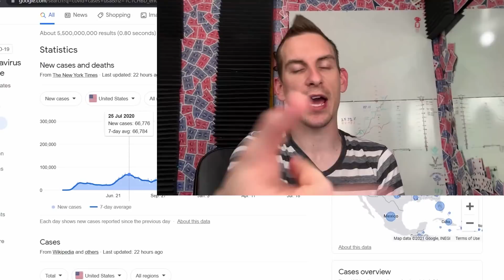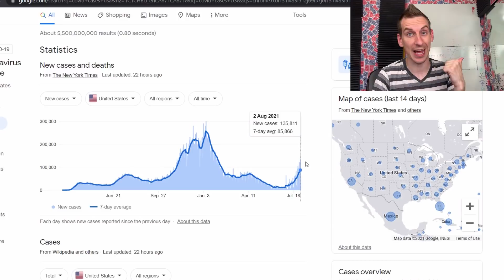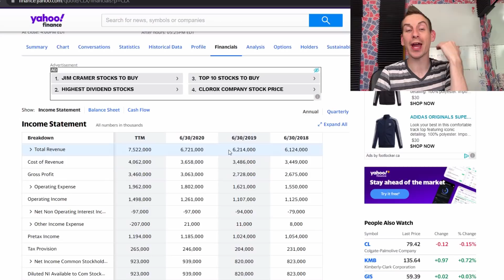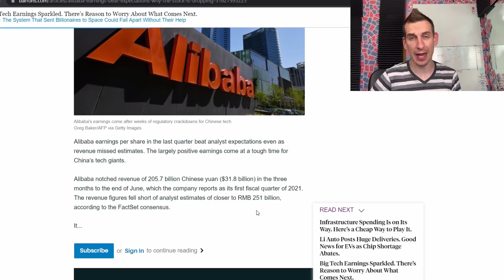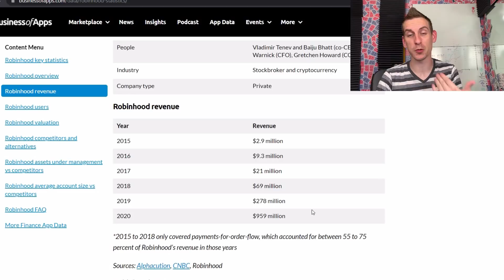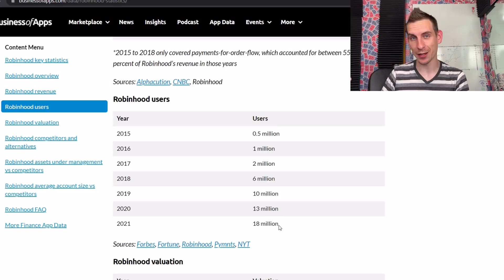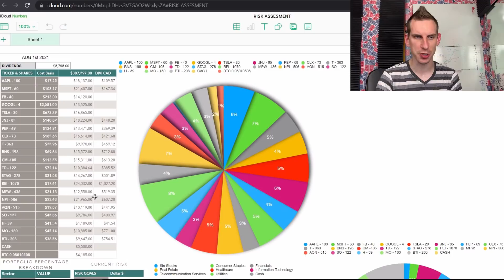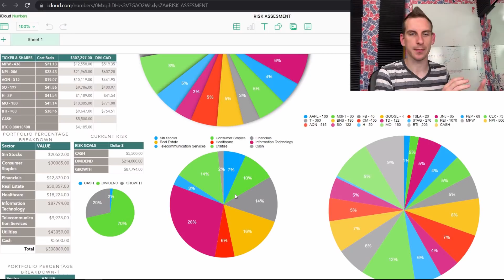Sell These Stocks Before The Next Stock Crash August 2021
Investing In Recovery Stocks Right Now Is Risky So Trim Profits And Buy These Stocks Instead August 2021